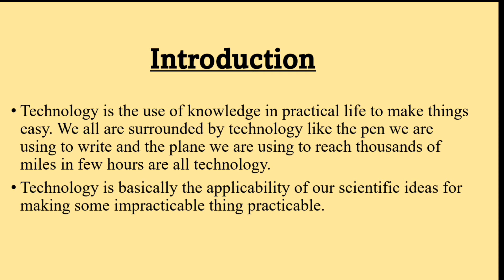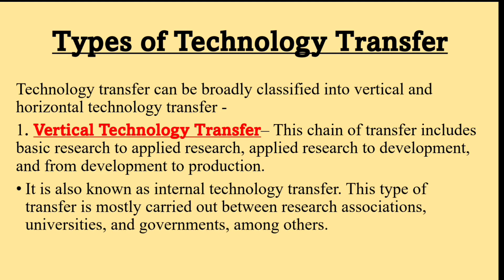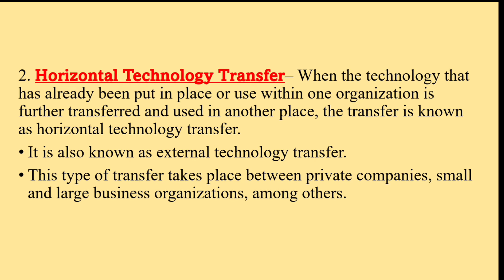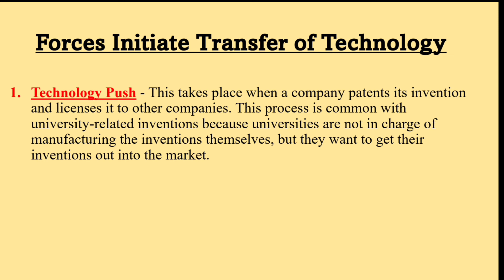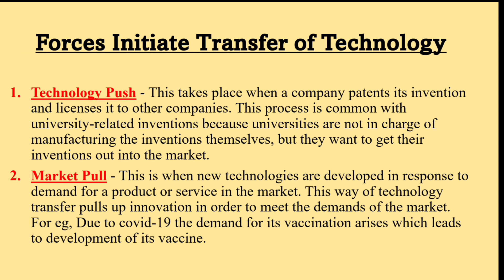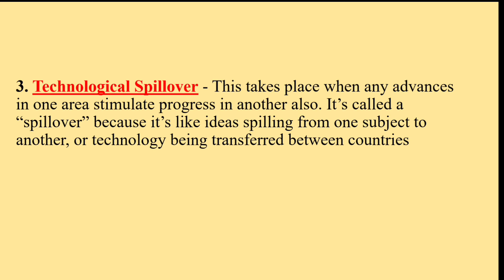Transfer of Technology - in Hindi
Transfer of Technology - Basics